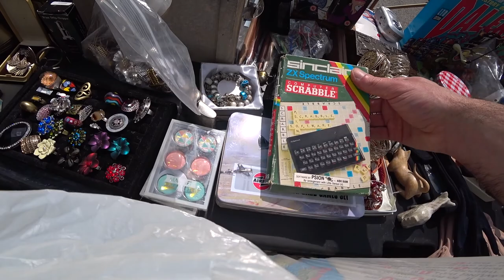#99 Burntout at the booter + more gaming pick ups + Revival Chat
Recent booter pick ups (with footage) plus other gaming grabs from various sources. A couple of MD heavy hitters included for your Sega delight.